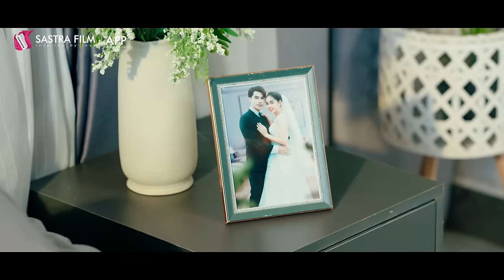រឿង​ កូនក្រមុំកែមុខ/The Bride in Disguise EP10 2/2( Drama series/ភាពយន្តភាគ )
មេឃងងឹតយ៉ាងណា ក៏មិនស្មើចិត្តខ្មៅរបស់អ្នកធ្វើចំពោះខ្ញុំដែរ

រឿងអយុត្តិធម៌មានច្រើនសម្រាប់ឆដា តែនាងនៅតែរឹងមាំ ត្រូវប្តីរំលោភហើយត្រូវបងថ្លៃមកប៉ុនប៉ងបៀតបៀនរៀងកាយទៀត...